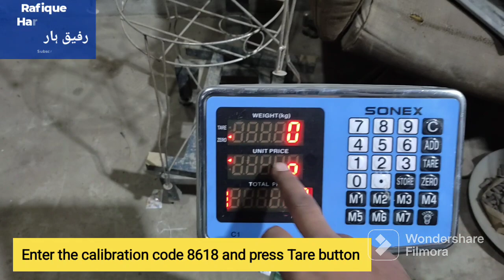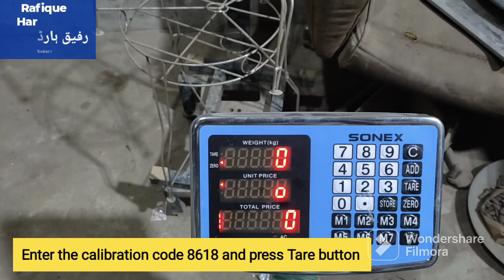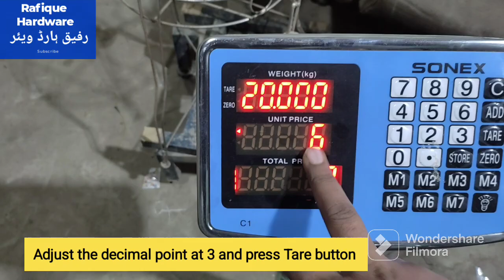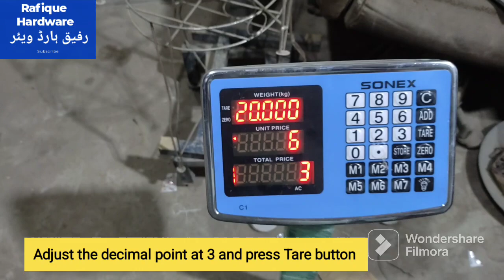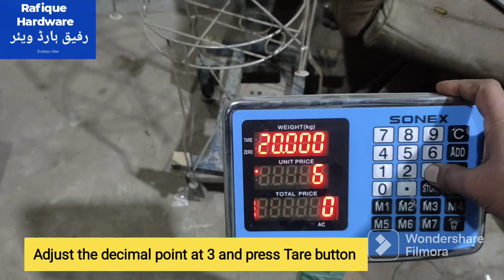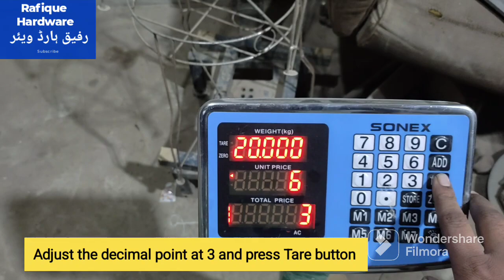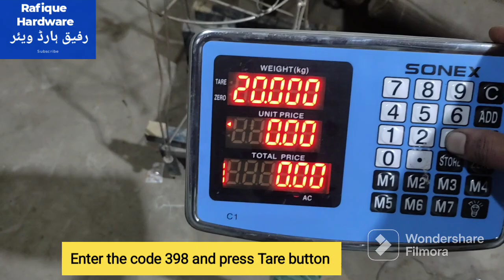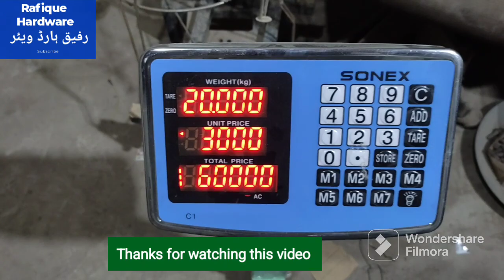Sonex 100kg 150kg weighing scale calibration/100 kg price computing scale calibration